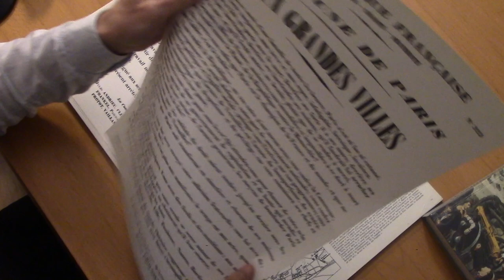LA COMMUNE DE PARIS, 1871. Une introduction [ST]. #17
Pour aider au référencement de la chaîne, n'hésitez pas à partager la vidéo, à laisser un pouce bleu vers le haut en dessous ainsi qu'un petit commentaire !
La Commune de Paris fascine. Elle a été grandement mythifiée par ses partisans, diabolisée par ses opposants. Qu'en disent les chercheurs  aujourd'hui ? C'est ce qu'on va voir dans cette série de vidéos.
Et vous, qu'auriez-vous été ? Communard ? Versaillais ? Autres ? Dites-le nous en commentaire :)
Vidéo accessibles aux personnes sourdes et malentendantes (SME). Sous-titrée par Louis Lallemand (dites-lui merci dans les commentaires !)

*** Bibliographie (absolument pas exhaustive)***
-BECKER Jean-Jacques et CANDAR Gilles, Histoire des gauches en France, vol. 1 : L’Héritage du XIXe siècle, Paris, Éditions La Découverte, 2004.
-CAVATERRA, La Banque de France et la Commune de Paris (1871), Paris, L’Harmattan, 1998. [recension
-CÉSAR Marc et GODINEAU Laure (dir.), La Commune de 1871. Une relecture, Paris, Créaphis Éditions, 2018.
-DELUERMOZ Quentin, « Au temps de Badinguet : sur quelques perception de l’"Empire" sous la Commune de Paris, 1871 », Histoire, Économie et Société, 2017/3, p. 48-60.
-DELUERMOZ Quentin, Commune(s), 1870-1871. Une traversée des mondes au XIXe siècle, Paris, Seuil, 2020.
-DOS SANTOS Jessica, « Lille, vile ouvrière et ville frontière, face à la Commune de Paris », Revue du Nord, n°264, 2006/1, p. 111-135.
-EICHNER Carolyn J., Franchir les barricades : les femmes dans la Commune de Paris, Paris, Éditions de la Sorbonne, 2020.
-GODINEAU Laure, La Commune de Paris par ceux qui l'ont vécue, Paris, Parigramme, 2010.
-GUEROT Simon, « La Commune de Paris et la Révolution française », Cahiers Jaurès, n°231-232, 2019/1-2, p.59-81.
-La Commune. Le grand rêve de la démocratie directe, hors-série de L’Histoire, les collections, n°90, janvier-mars 2021
-LAGANA Marc, « Un peuple révolutionnaire : la Commune de Paris, 1871 », Cahiers Bruxellois, 2018/1, p.175-198.
-LINDON Marisa, « Les femmes et la Commune de Paris de 1871 », Revue Historique, n°603, 1997, p.23-48.
-MILZA Pierre, L’Année terrible, vol. 1, La Guerre franco-prussienne, septembre 1870 – mars 1871, Paris, Perrin, 2009.
-NOIRIEL Gérard, Une histoire populaire de la France. De la Guerre de Cent Ans à nos jours, Marseille, Agone, 2018.
-ROUGERIE Jacques, Eugène Varlin : aux origines du mouvement ouvrier, 2019
-ROUGERIE Jacques, La Commune de 1871, Paris, PUF « Que sais-je ? », 2019 (6e édition).
-SAUGET Stéphanie, « Enterrer les morts pendant le double siège de Paris (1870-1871), Revue Historique, n°675, 2015/3, p. 557-686
-SCHULKIND Eugene W., « Le rôle des femmes dans la Commune de 1871 », Revue d’Histoire du XIXe siècle – 1848, n°185, 1950, p. 15-29